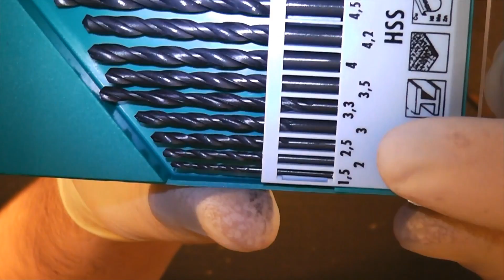Ansmann Virus 2.0 | FULL HD | Deutsch | Ich brauche eure Hilfe!!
Ich brauche eure Hilfe
leute ich komm nicht weiter wenn jemand Tipps hat: her damit :D